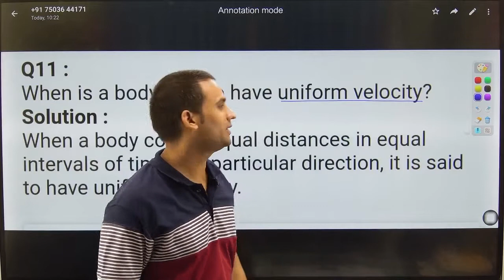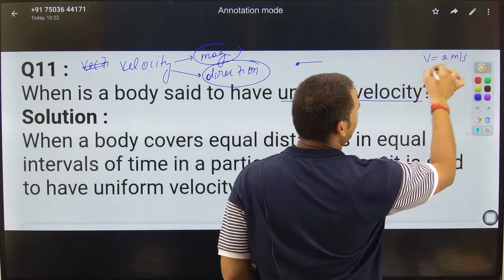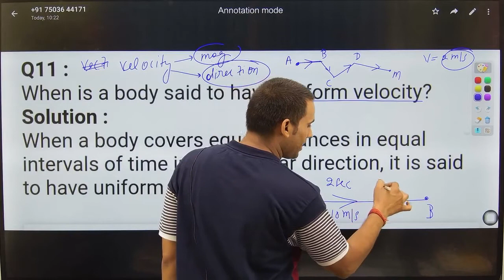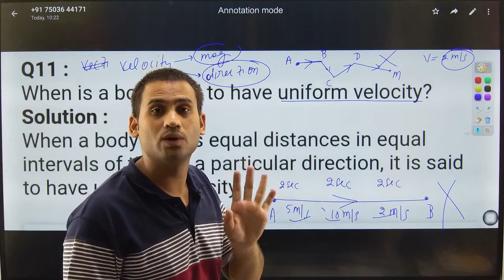When is a body said to have uniform velocity ?